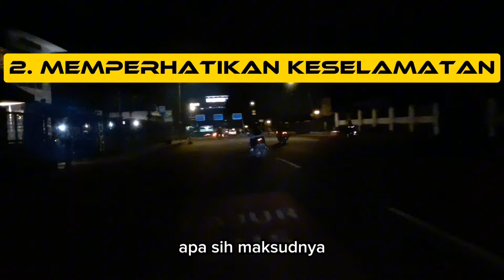ON BID MAXIM DI BOGOR: 6 TIPS NGOJOL DI MALAM HARI